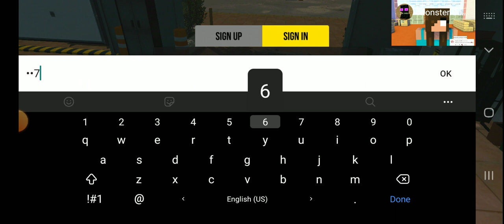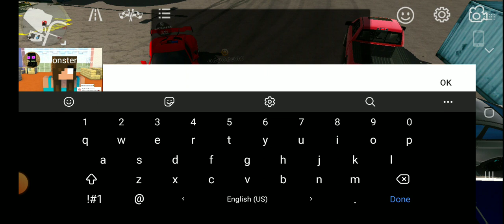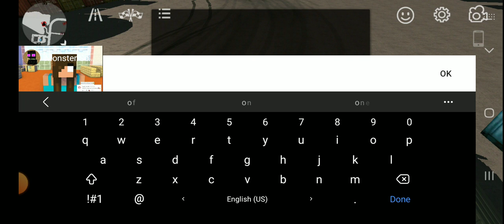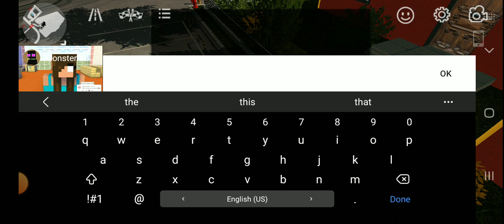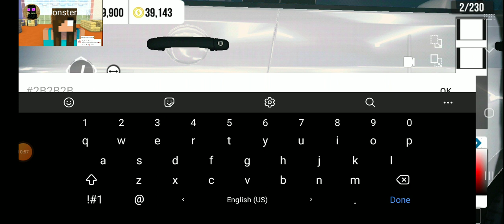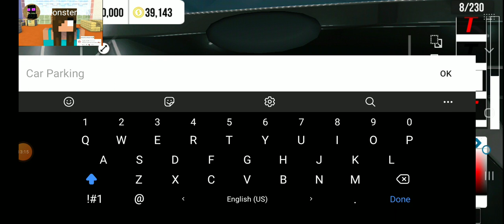Mama on mama car parking multiplayer dodge ram ford explorer Q&A Live Stream